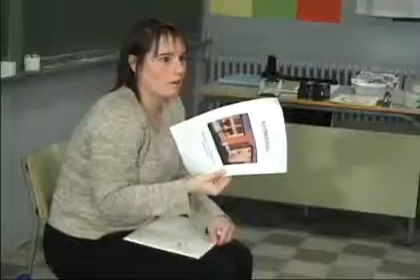Entrevista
Els Alumnes de Cicle Superior del CEIP Lillet a Güell han fet una entrevista a la Gemma de l'oficina de turisme de la Pobla de Lillet